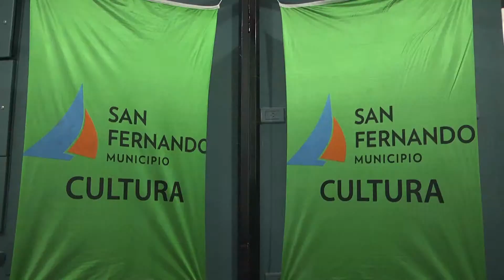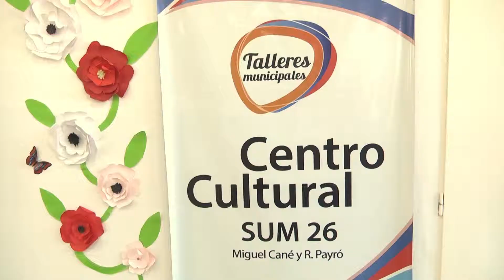Miles de sanfernandinos se capacitan en los Talleres Culturales Municipales